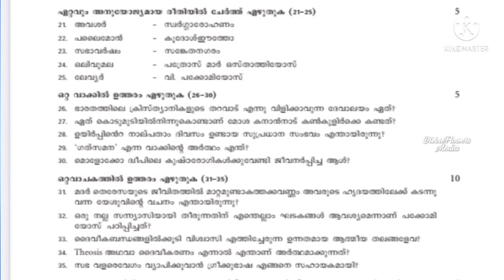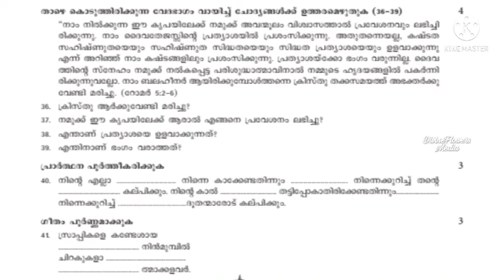OSSAE CLASS 6 PREVIOUS QUESTION PAPER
2015 ANNUAL EXAM QUESTIONS AND ANSWERS